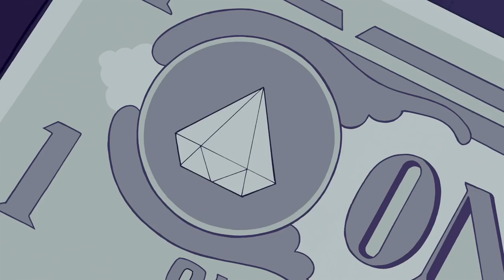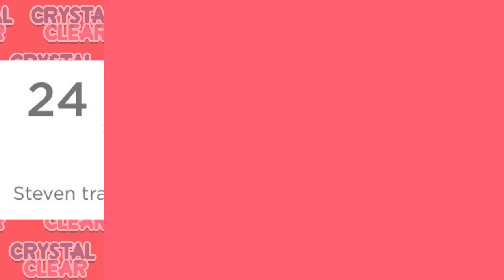White Diamond Is Here.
The fourth and final Diamond is on the verge of bursting onto the scene - and Steven Universe will never be the same.

CREDITS

Hosted by: Kevin Williams (AwestruckVox)
Edited by: Joshua Criger
Produced by: Kevin Williams